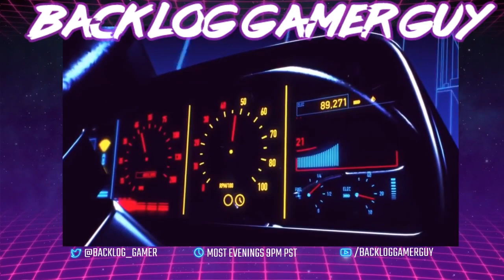►FAR CRY 5◄ | Long Time No Stream - Let's Try Arcade Mode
FARCRY 5 SHORT TWITCH STREAM - TESTING SETTINGS

---★Welcome to my Gaming and Variety channel - Thanks for checking it out!★

▸Be nice / play nice
▸Don't be a Troll (If my patience runs thin, you might get timed-out)
▸No posting links (ask first)
▸No Hints / Tips / Spoilers / Back-seating (unless i ask for it)

★F.A.Q.★

➜Q: What is this channel all about?
⚊A: I love collecting games but never have a ton of time to play any. I
end up stashing them away and then forgetting I own them - Like a hoarder!
One day I decided to start this channel up and my goal is to ultimately
play every game I own live on stream or at least upload a video of it.

So being the gaming-collecting-hoarder-junkie that I am, created this channel
and named it  BacklogGamerGuy

Fitting, don't you think?

➜Q: What gaming  platforms do you play on?
⚊A:  PC, PS4, XBOX1, SWITCH

➜Q: Which game(s) are your favorite?
⚊A: I have a wide interest in many gaming genres. Mostly you will
see me playing  RPGs, RTS and Platformers but have been known to try
anything as long as I am having fun.

➜Q: When do you stream or post videos on Youtube?
⚊A: Currently I have no set schedule due to a random work
hours. Hopefully in the near future I can get really consistent.
For now, I just stream / post videos when I have time.

★ENJOY YOUR STAY - THANKS FOR SUPPORTING ME!★